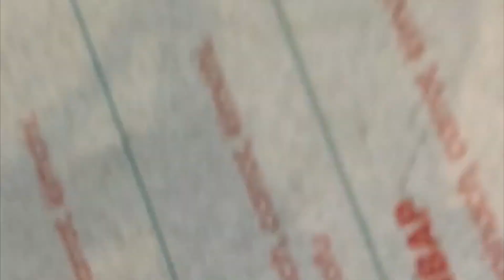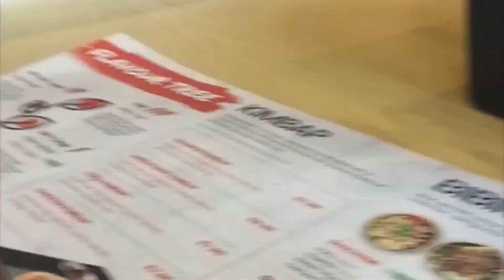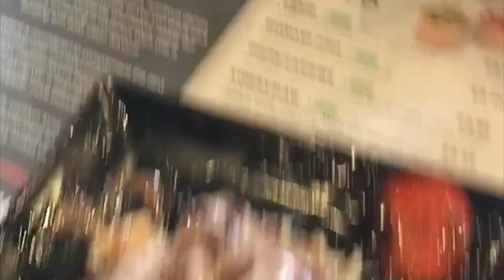I went to the restaurant! (I didn’t record the journey)